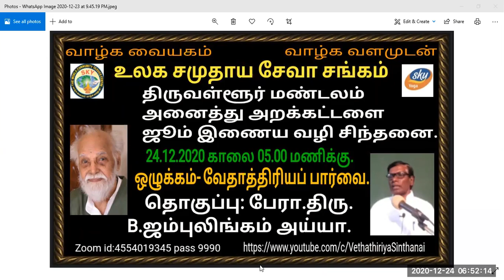Vethatiriya Chinthanai.ஒழுக்கம்- வேதாத்திரிய பார்வை.தொகுப்பு. பேரா.திரு.பா.ஜம்புலிங்கம் அய்யா.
ஒழுக்கம் வேதாத்திரியப் பார்வை.

அன்பர்கள் சிந்தனை.

தொகுத்துரை.